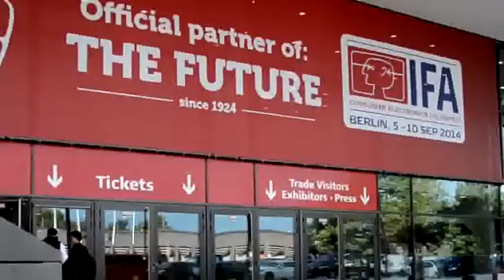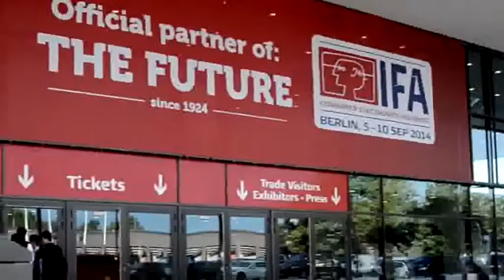Motorola Moto G 2. Generation Unboxing & Hands-on [DEUTSCH]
Motorola Moto G 2. Generation Unboxing &amp;amp; Hands-on packen das neue Motorola Moto G mit 5-Zoll-Display und Qualcomm Snapdragon 400 Quadcore-SoC für euch aus. Das neue Modell hat jetzt größeres Display, zwei Frontlautsprecher und eine 8-Megapixel-Kamera. Außerdem wird das Moto G der zweiten Generation grundsätzlich mit Dual-SIM-Unterstützung angeboten.